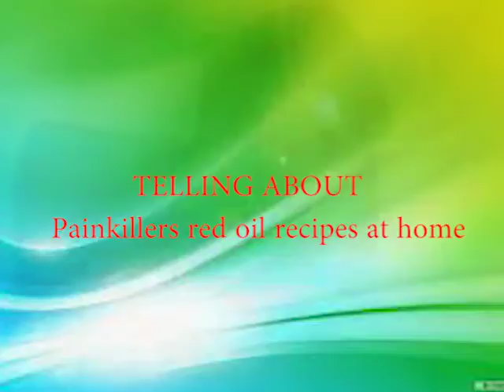दर्दनाशक लाल तेल घर पे बनाने की विधि